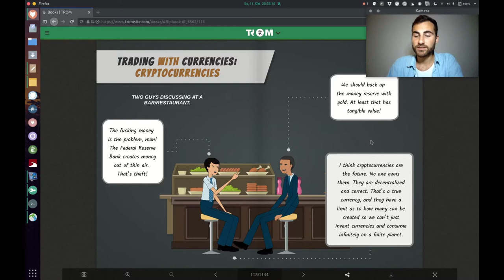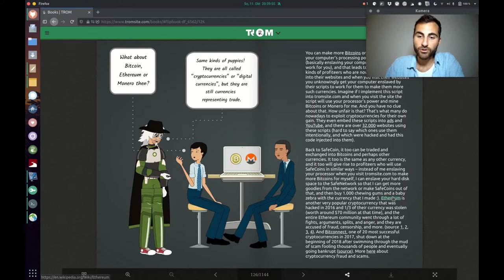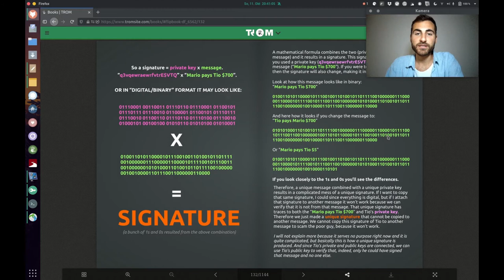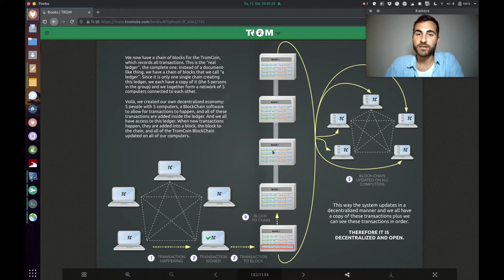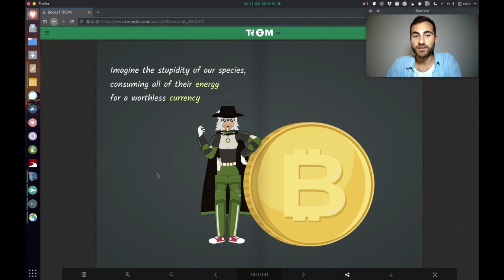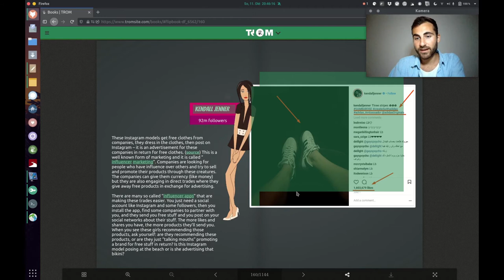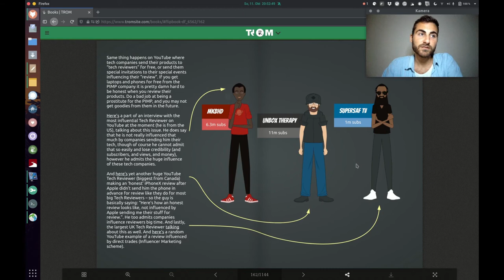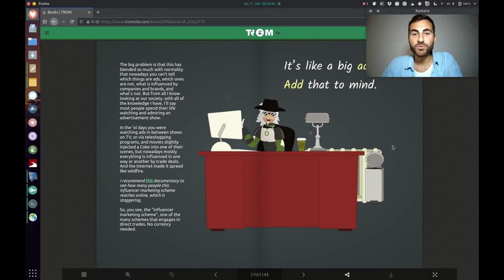The Origin of Most Problems: Understand - Part 1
Have you ever thought about the different forms of trade?
In this video we discover some of them. Part 2 will follow in the next video.